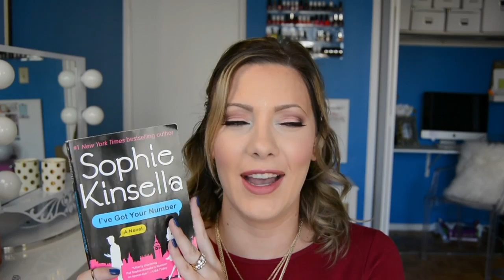November favourites 2015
Facebook: Fashion Translated or Christie Ressel

Products mentioned:
Sophie Kinsella's I've Got Your Number
Louis Vuitton PM agenda
Louis Vuitton iPhone 6 Folio case
Lime Crime Venus palette
Wet n' Wild In The Flesh mega last lipstick
Lise Watier Magie Blanche
Becca Champagne Pop
Neutrogena Hydrating makeup remover wipes
MUFE brush 156
Too Faced Love Hangover blush